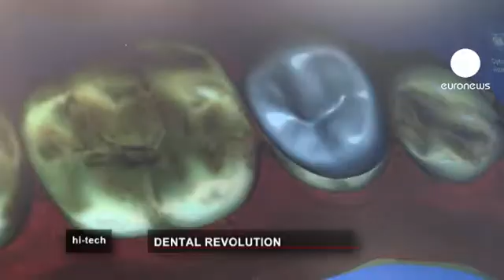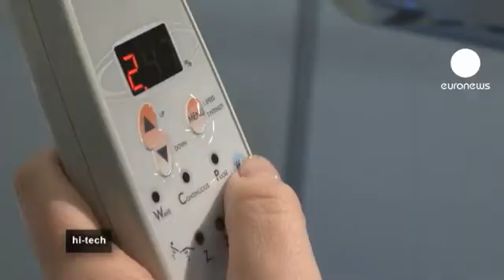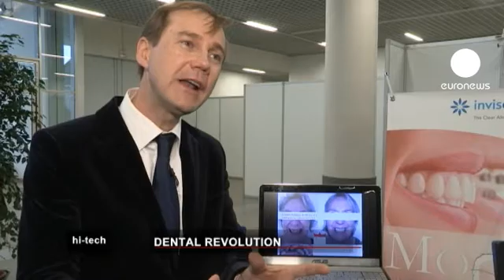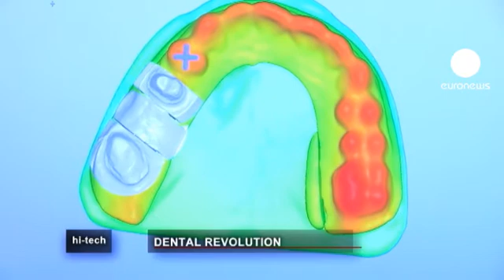euronews hi-tech - Imagina in Monaco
Imagina is an annual technology show held in Monaco. This year it was entirely devoted to new dental technology like 3D and laser. These kinds of developments make dentistry one of the most innovative branches of health care. Manufacturers from 12 different countries presented their latest developments at the fair, which was opened by Prince Albert of Monaco.

Old style scary drills are being replaced by lasers. Slovenian company Fotona has on show a new kind of laser which can be programmed to create the correct size and type of cavity. It can create holes which are circular, rectangular or even hexagonal. The advantage is that lasers do not create heat or vibrations so they are less painful than conventional drills.

Korean company Vatech presented their latest dental imaging development. High resolution digital images are obtained using lower levels of X-rays, because the machine can adapt to each patient's morphology and X-rays are only directed to the area of the mouth that needs to be shown.

Brazilian company Gnatus have come up with new developments aimed at minimising patient stress and fatigue during dental appointments. One idea is a vibrating dentist's chair and another is a system of different lighting effects.

American company Invisalign presented their latest orthodontic aligners, which are transparent, removable and practically invisible. This system also does away with repeated appointments to have the braces adjusted. With a series of transparent aligners, each one slightly different, the patient wears each one for two weeks, before moving on to the next in the series. At the end of the treatment the teeth are re-aligned.